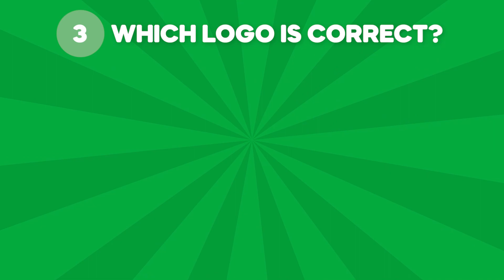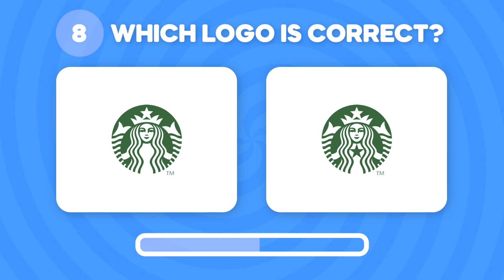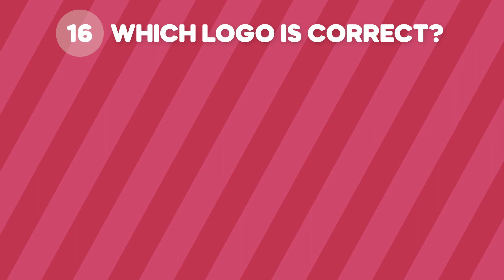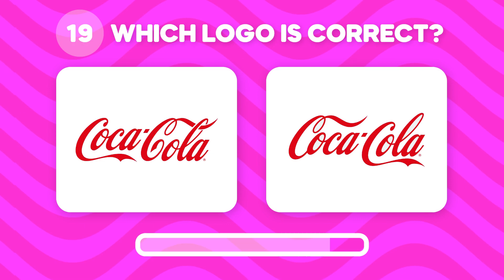Guess the correct logo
Welcome to Quizify! Can you guess the correct logo?

Rules:
- We will show you 20 different logos. One is correct, other one is wrong.
- Every round's timer is 5 seconds.
- 1 Correct answer = 1 Point
- After finishing every round, you must comment how many points you have got.
- Most important, try to have fun during the whole video!